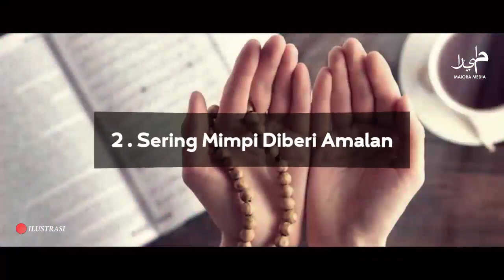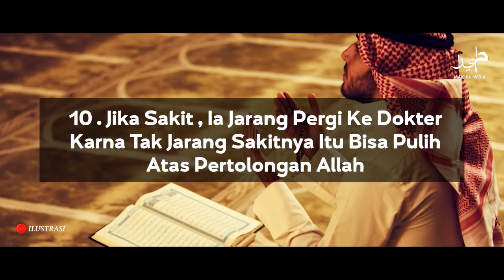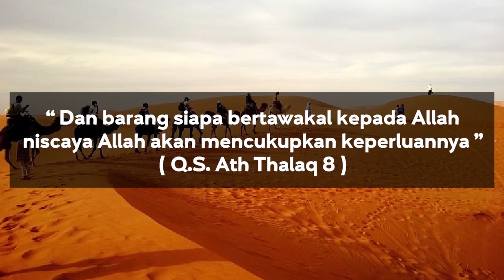JIKA TERASA INI DI BADANMU ❗ BERARTI DI TUBUHMU ADA KHODAM WALI ALLAH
4 wali agung
tanda tanda wali allah swt
tanda tanda wali allah
ciri ciri wali allah
wali penjaga bumi
ada berapa wali allah
9 wali allah
Manfaat khodam waliyullah
Khodamparawali
Efek samping khodam waliyullah
Khodam walisongo
Khodamleluhur
Cara mendapatkan khodam waliyullah
Ciri ciri didampingi khodam waliyullah